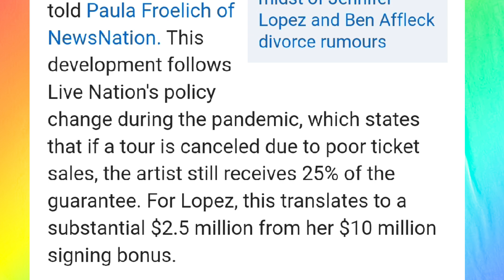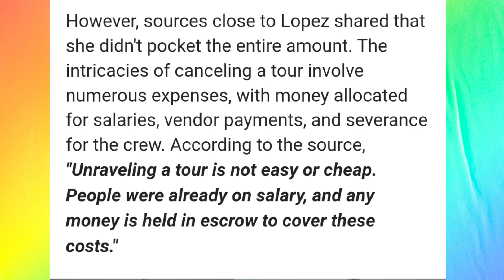Jennifer Lopez Gets $2.5 Million After Her Tour Was Cancelled Due To Poor Ticket Sales